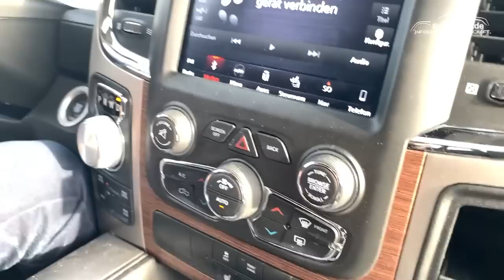Dodge RAM 1500 V8 Laramie Classic (5.7L HEMI, 400 PS) kurz gefahren! | TALK mit Motoreport.de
Der Übervater aller Light-Trucks ist nach wie vor der Dodge RAM. Ein Klassiker unter den Pick-Ups - mit 5,7 Liter großem V8-HEMI mit 400 PS ist er absolut Oldschool. Wie er sich fährt? Wir finden es heraus - zusammen mit Motoreport!

AUTOmativ.de ist ein seit 2009 existierendes Auto-Online-Magazin mit den Schwerpunkten Fahrzeugtests von Neuvorstellungen sowie Reise- und Expeditionsmobilen. Wir sitzen in Leonberg (bei Stuttgart), Hamburg und Wien.
Die aktuellen Tests und Fahrberichte finden Sie

Folgen Sie uns auch gerne auf unseren Social Media Kanälen!